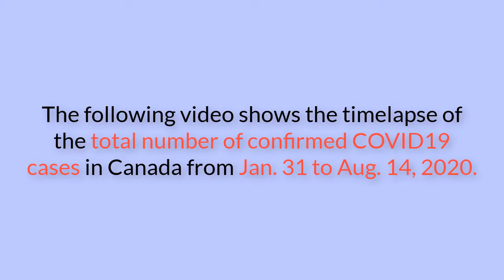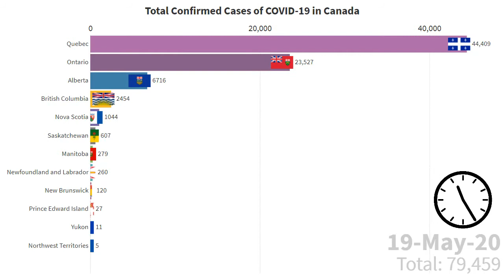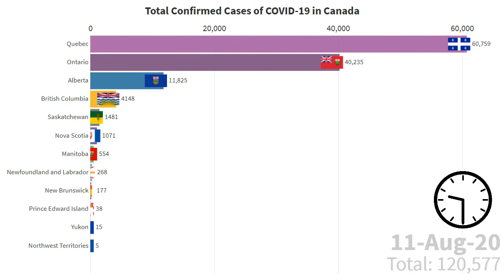Total Confirmed COVID19 Cases in Canada (August 14, 2020 Update)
Timeline history of the number of confirmed cases in Canada from COVID-19. The numbers represent the number of confirmed cases per province/territory in the Canada.

I am a data visualization hobbyist that is just getting started on YouTube. Feel free to write in the comments below and your feedback is greatly appreciated.

Data source: Health Infobase Canada

Provinces/Territory analyzed:
Alberta
British Columbia
Manitoba
New Brunswick
Newfoundland and Labrador
Northwest Territories
Nova Scotia
Nunavut
Ontario
Prince Edward Island
Quebec
Saskatchewan
Yukon